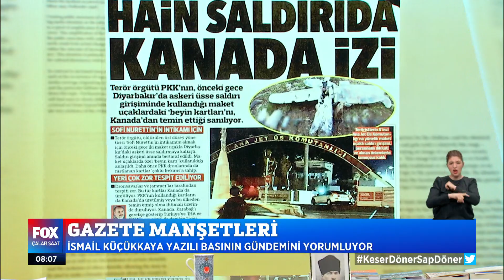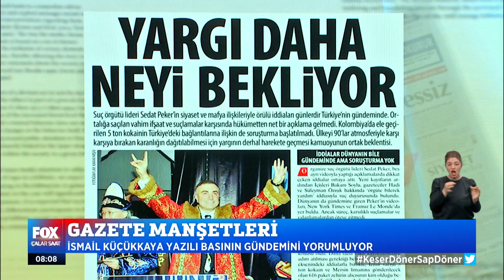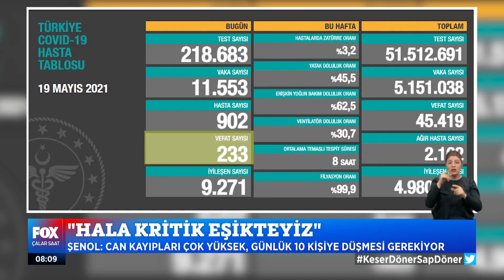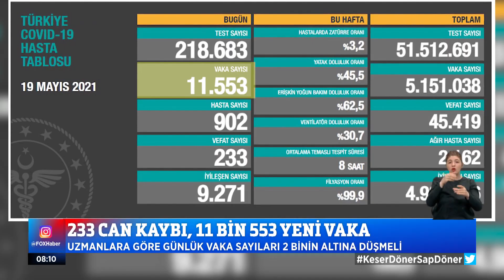İstanbul hala kırmızı! 20 Mayıs 2021 İsmail Küçükkaya ile Çalar Saat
En çok vakanın olduğu İstanbul'da haftalık vaka sayısı 100 binde 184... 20 Mayıs 2021 İsmail Küçükkaya ile Çalar Saat bülteni yayında hemen izle!